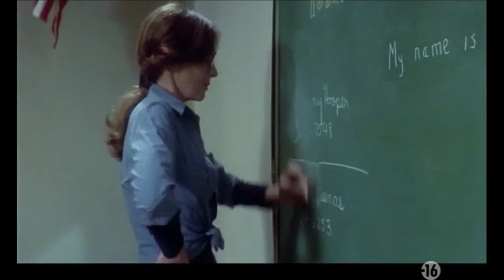"In cerca di Mr. Goodbar", 1977. Altezza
L'intera scena tratta da "In cerca di Mr. Goodbar" ("Looking for Mr. Goodbar", r. di Richard Brooks, 1977, USA) è girata ad altezza ribassata in modo che ne sia chiaro il tema: il rapporto tra la protagonista e la sua giovane allieva.